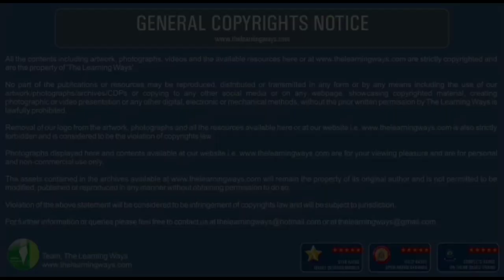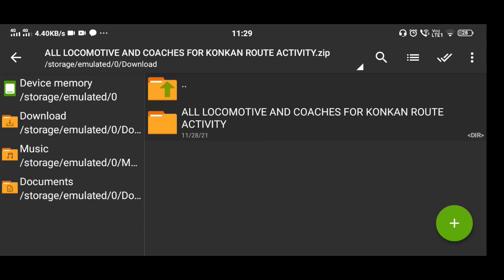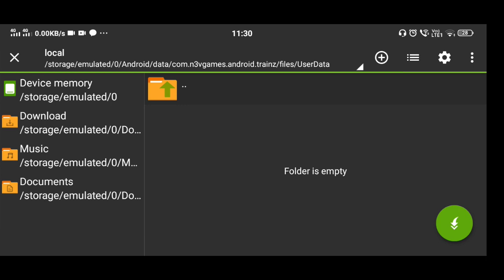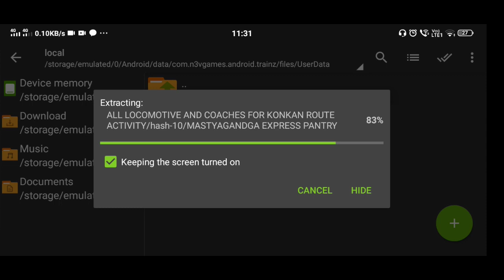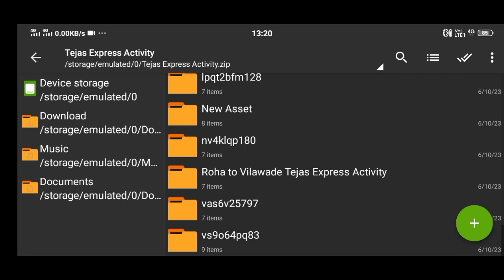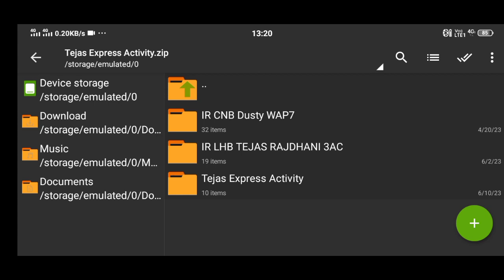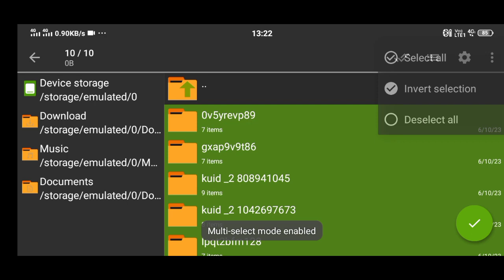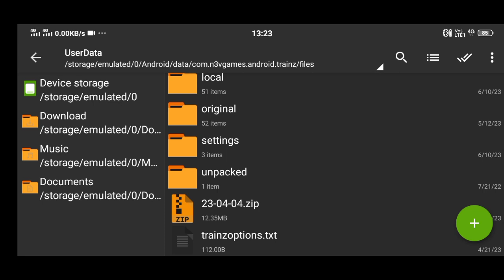Tejas Superfast Express Heavy Traffic Activity||12+ Crossings Activity for Konkan Route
INDIAN RAILWAYS CLEAR ICF TRAIN TRACKSOUND

Shalimar Express Heavy Traffic Activity with 3 overtakes

This activity is for Konkan Route V5

Objects link and Route link

Models Credit
Mr.Mohsin Patel (MLW)
TLW
Other Creators who provide the best models

konkanrouteactivity
trainzsimulator
Kractivity